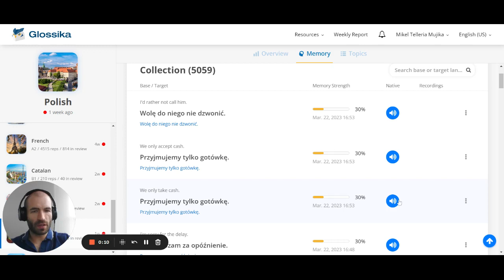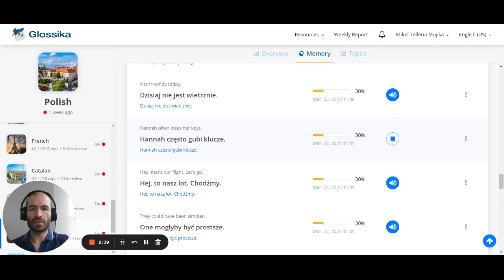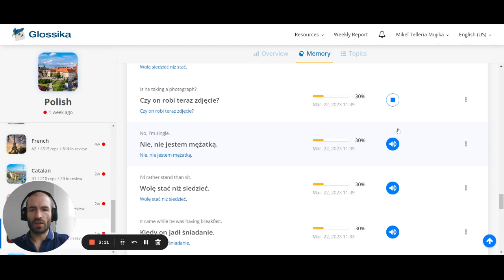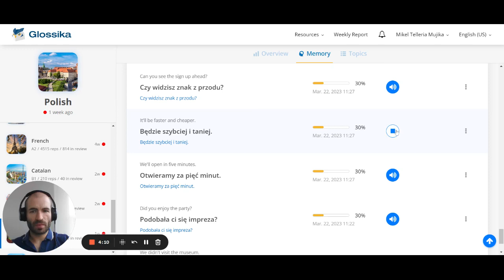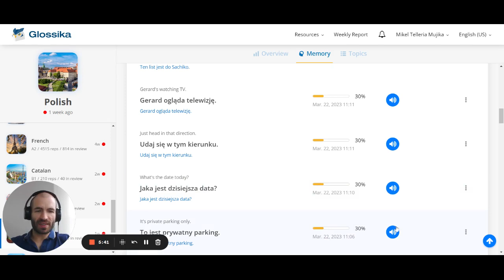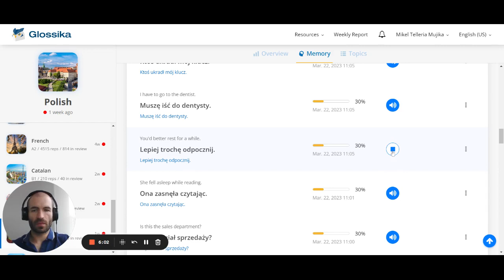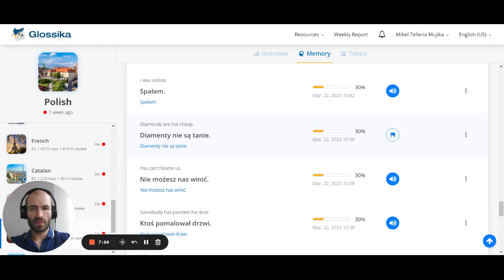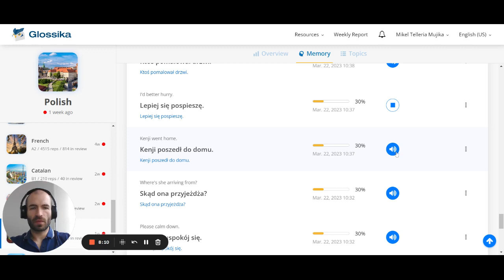How to use Glossika to improve your Speaking Skills